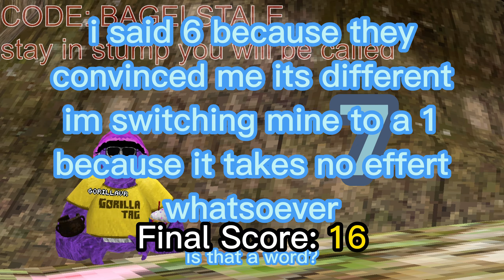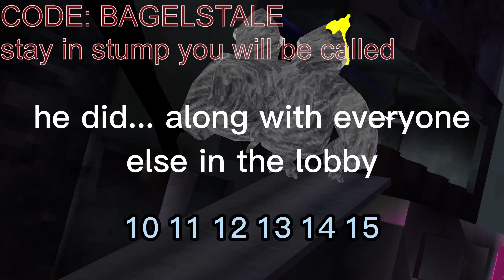I Hosted A Talent Show in Gorilla Tag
i am bagels. this is not a fake my channel got randomley deleted by yt so i had to make a new one, im going to be reuploading my videos.